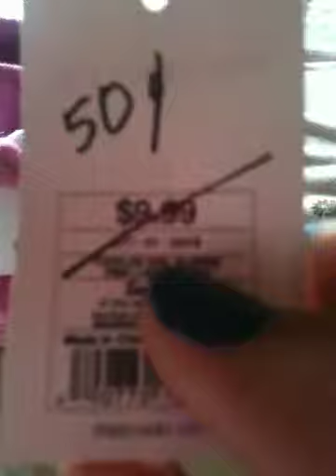Hello kitty store moms trip